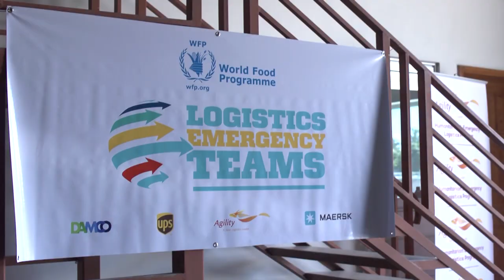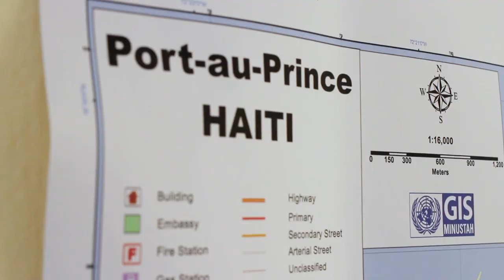LET: Partnering for Disaster Relief